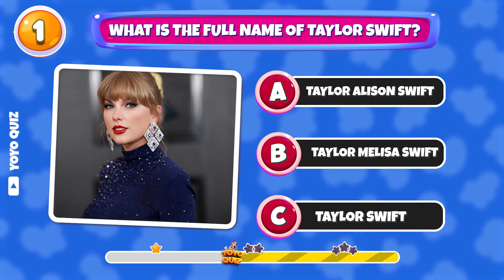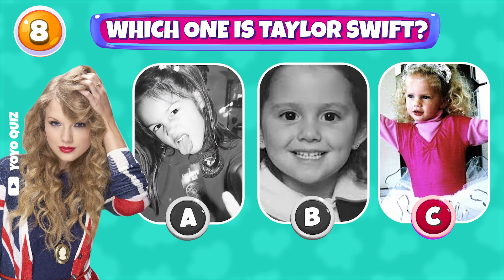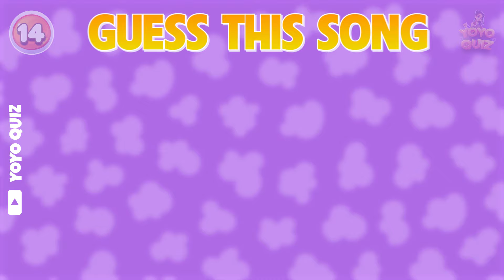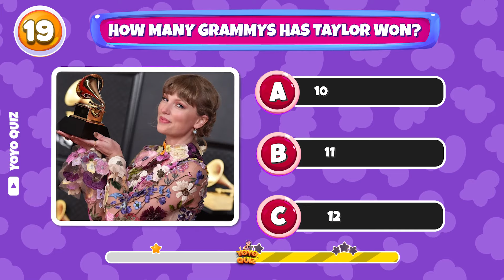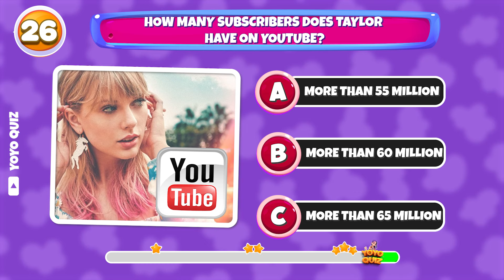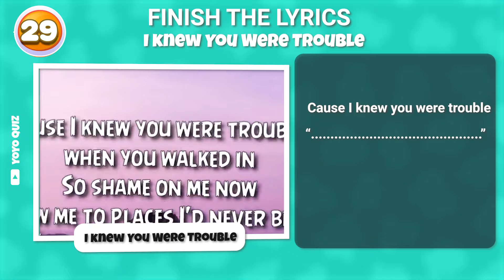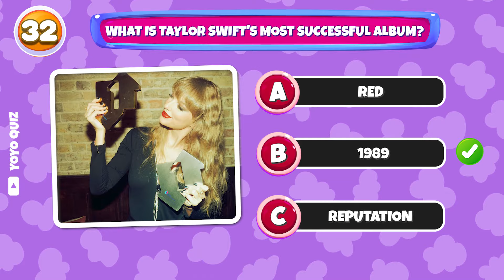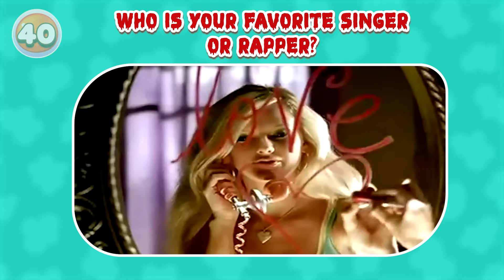Taylor Swift Music Challenge👩⚠ Warning : Only for Real Swifties | Music Quiz #2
Taylor Swift Music Challenge👩⚠ Warning : Only for Real Swifties | Music Quiz. In this Taylor Swift Music Challenge, you'll have to identify all of the lyrics from one of her songs. Be quick, and don't get too distracted by the beautiful visual effects! If you're a fan of Taylor Swift, then this music quiz is for you! In this challenge, you'll have to identify all of the lyrics from one of Taylor's songs. Not only is this quiz challenging, but it's also incredibly visual. If you're a die-hard Taylor Swift fan, then this challenge is definitely for you!